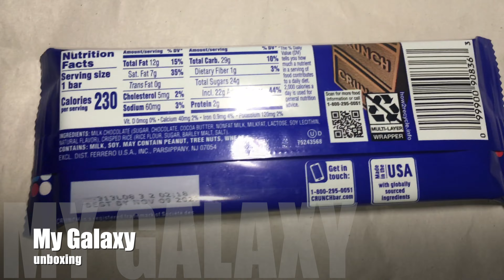UNBOXING CRUNCH CHOCOLATE.